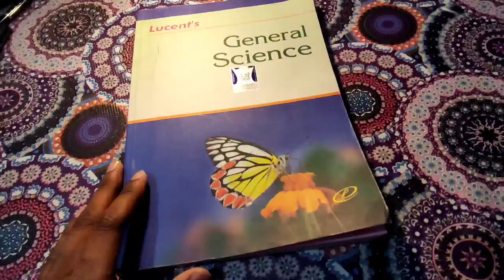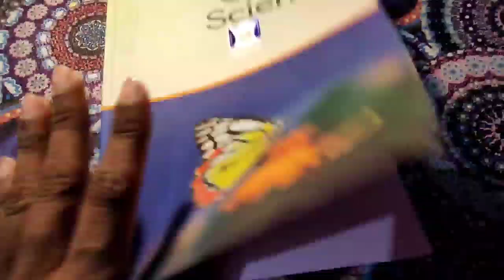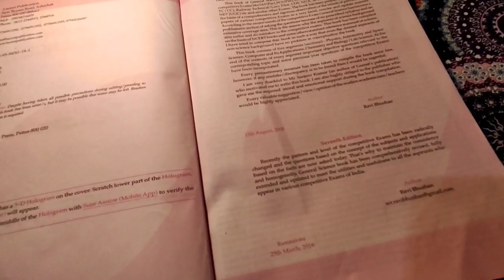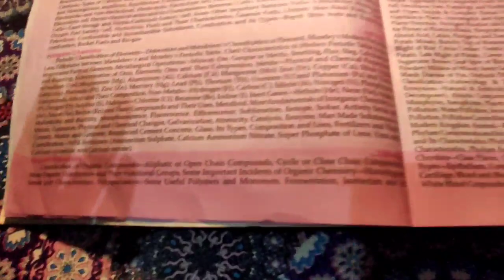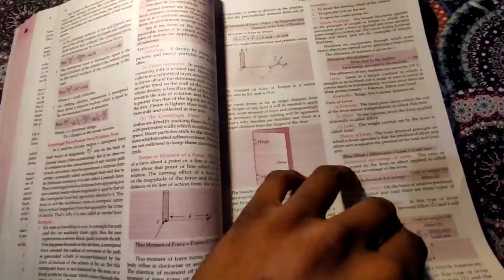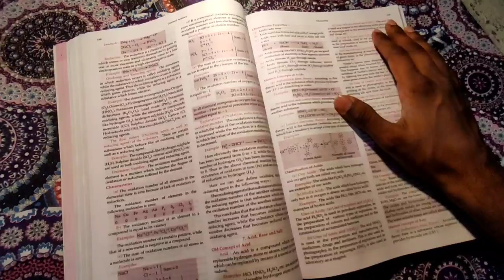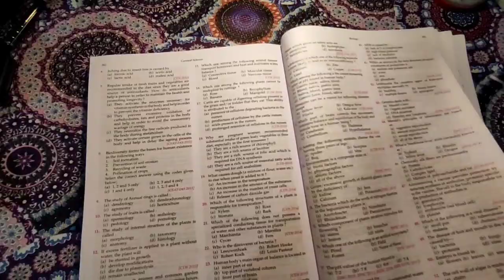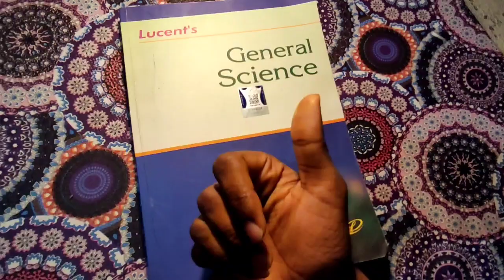LUCENT GENERAL SCIENCE BOOK REVIEW FOR BPSC PREPARATION? / GHATNACHAKRA से बेहतर?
1. Educator Curated Test:-

2. Doubt Solving Series :-

Batches

1. All India CLAT Mock Test :-

2. Rank Booster | 3 Months Batch  :-

3. Lets Crack CLAT | Beginners Batch

Hello Student In This Video I Talked About lucent generalscience Books For Competition Hope This Video Will Help You All!